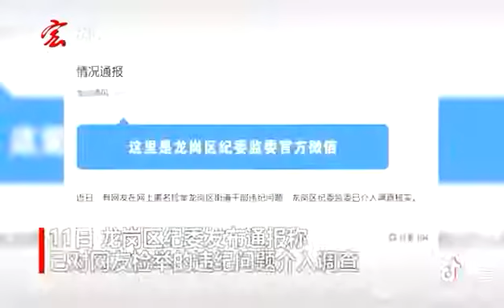见识一下深圳龙岗横岗街道办书记是如何受贿的视频